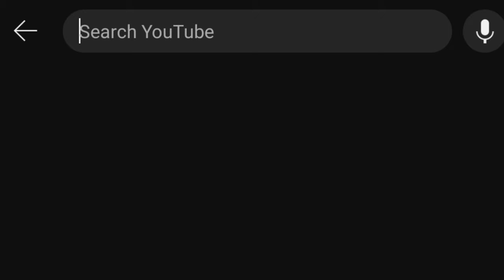BOYOM PAKHI (Roast)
VIDEO TITLE

Licence